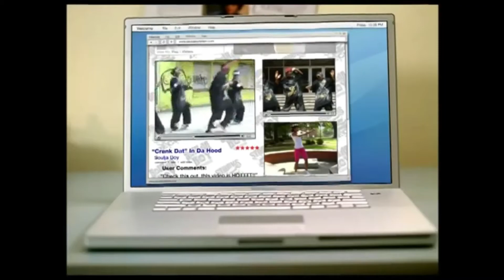File Select Fusion 2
This needed to be done.
Original Song by TheGuy V.2